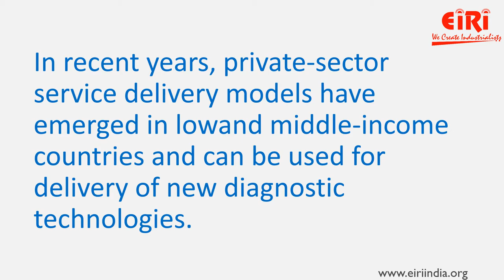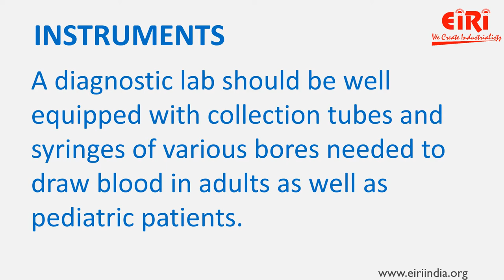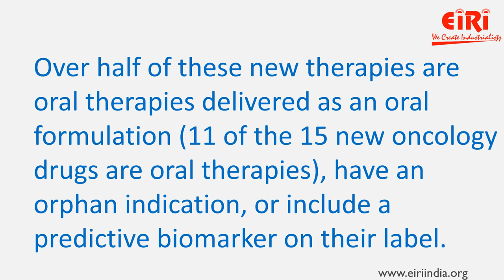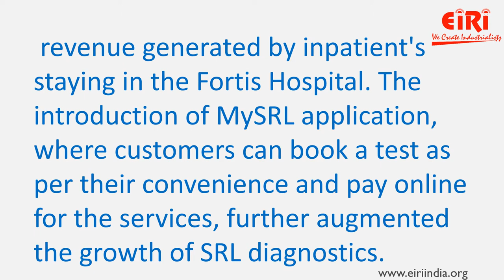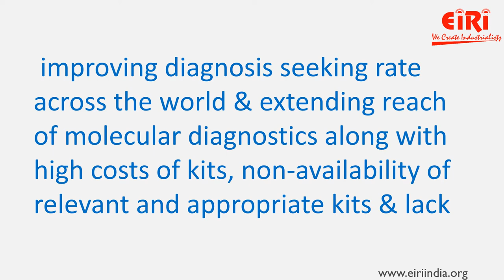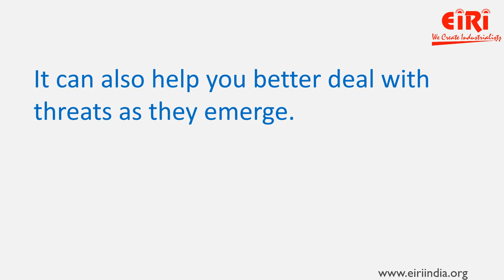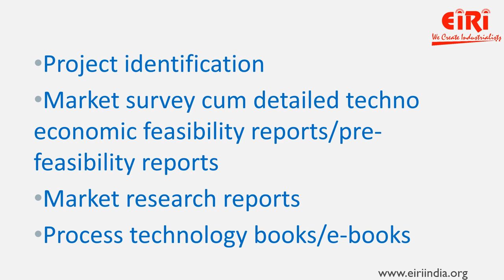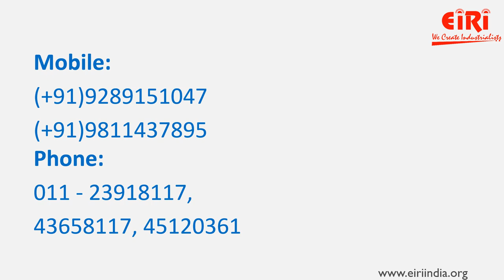Project Report on Pathology, Onco-Pharmacy And Radio Diagnostic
The role of pathology in the diagnosis and management of cancer has changed in the era of precision medicine and rapidly progressing cancer therapies. Continuing advances in molecular biology, immunooncology, and targeted therapies require greater integration and coordination of pathology with the multidisciplinary cancer care team.

The market is growing with a CAGR of 9.0% in the forecast period of 2020 to 2027 and is expected to reach USD 286,081.12 million by 2027.

Engineers India Research Institute (EIRI) offer Project Consultancy Services, so that our clients can get the necessary support and the knowledge to start their business.

We offer a lot of services like:
1) Preparing project reports that are reliable,
2) Dependable market study on the product or service that you are going to work with,
3) Feasibility report on the services or materials that you are planning to introduce in the market.